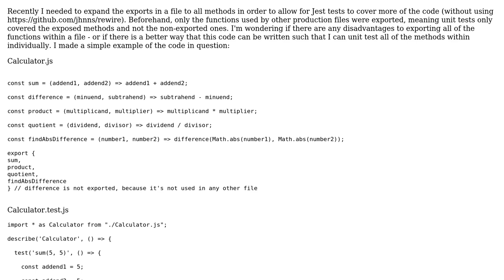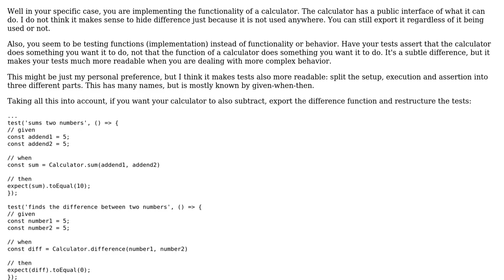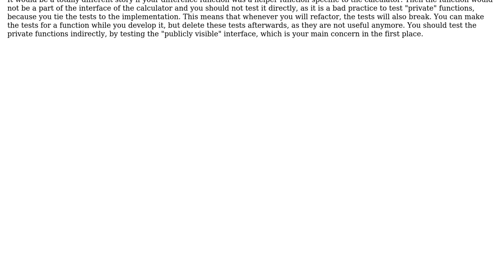Code Review: Unit tests for individual methods of a calculator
With thanks & praise to God, and with thanks to the many people who have made this project possible! | Content (except music & images) licensed under CC BY-SA | Music | Images & others | With thanks to user HudsonGraeme user Blaz Mrak user 200_success and the Stack Exchange Network Trademarks are property of their respective owners. You are responsible for your own actions.